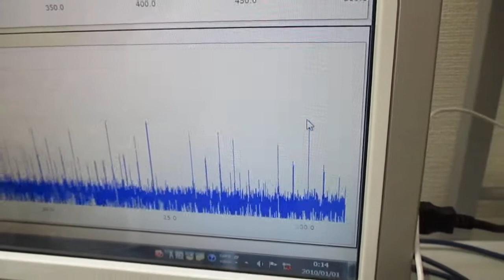メガヘルツの非線形振動現象をコントロールする超音波発振制御技術 Ultrasonic-labo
２種類の超音波発振を行います

　非線形特性
　応答特性

１）超音波の非線形現象をコントロールする技術の説明
２）超音波の非線形現象をコントロールする方法の説明
３）超音波の非線形現象をコントロールする技術の応用方法の説明
４）その他（具体的な超音波装置への適用）
５）デモンストレーションによる説明